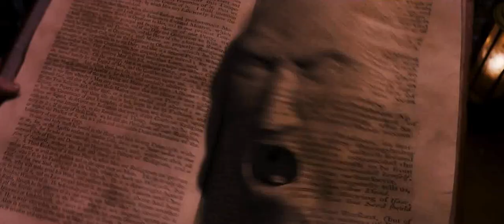Hermione Granger | Official Trailer (2021)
DESCRIPTION: Long time fans know who the REAL Hero of the Harry Potter series is. Hermione Granger inspired millions of readers with her wit, charm, intelligence, strength and overall bad-assery as the brightest witch of her age. This trailer was inspired by the aesthetic and music of the Enola Holmes trailer, as well as the "Harry Potter Spring Teen Comedy" creation by Thewlis Rox.

Please COMMENT any constructive criticism you have and tell me what kind of work you'd like to see.

Editor: Peter Houston-Hencken

And a special thank you to everyone who has supported me through the creation of these dumb little videos.